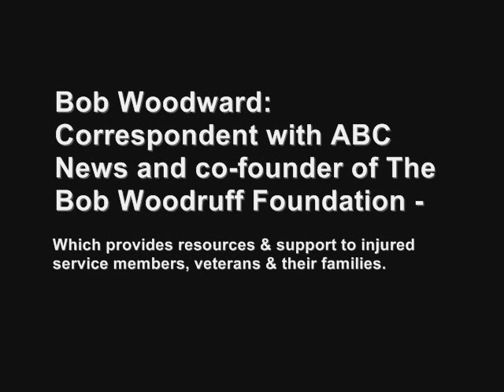John Fogerty & ABC News' Bob Woodruff Interview 8.11.11 Sturgis, SD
ABC News' Bob Woodruff interviews JOHN FOGERTY, backstage at benefit for 'AMERICAN THUNDER MUSIC FESTIVAL'-To Benefit The Bob Woodruff Foundation-A Salute To Wounded Warriors"-Sturgis, SD (Buffalo Chip)

*PEACE, LOVE, AND CREEDENCE